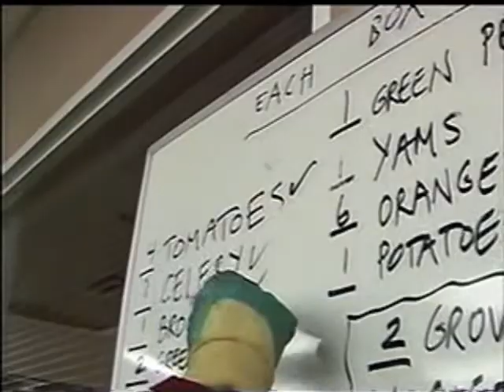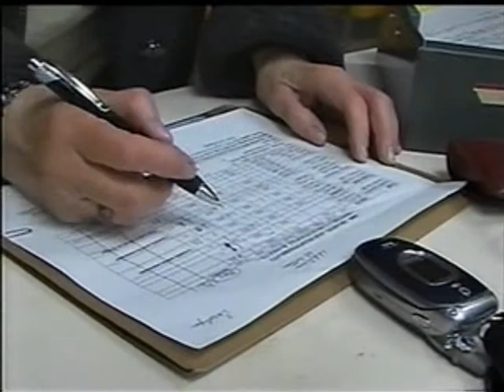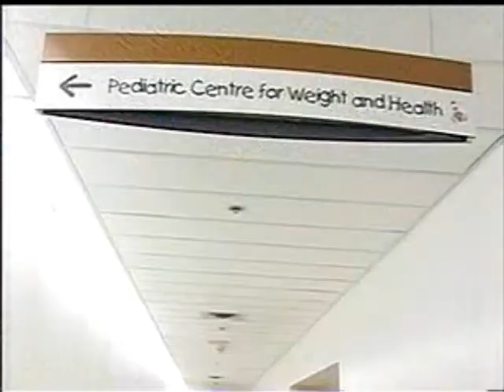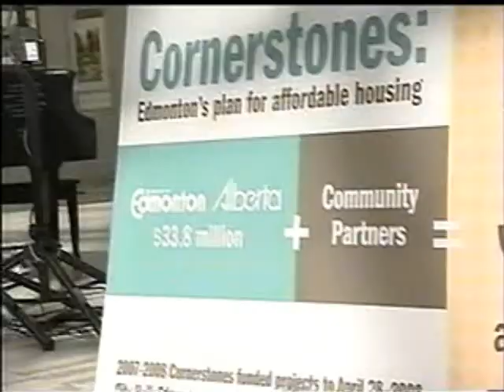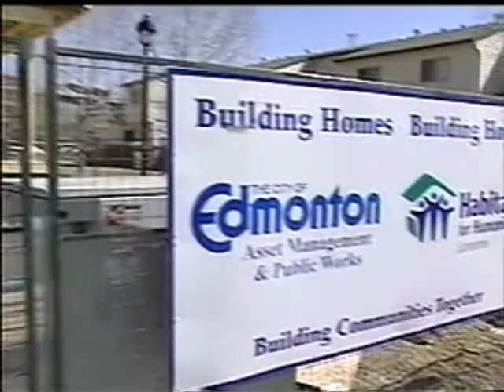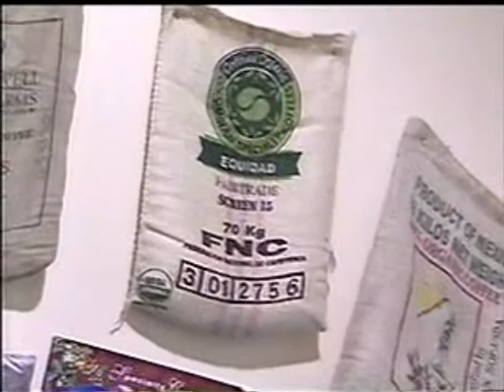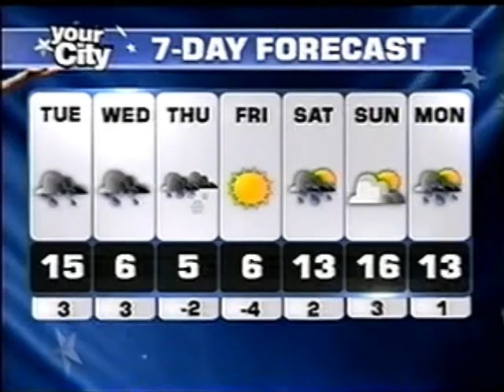CityTV Edmonton Your City c.May 5 2008